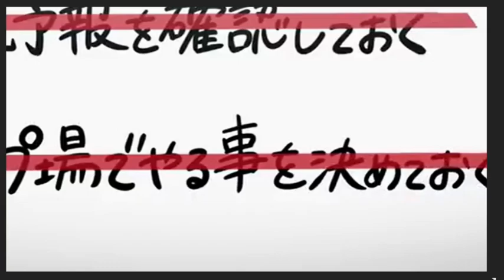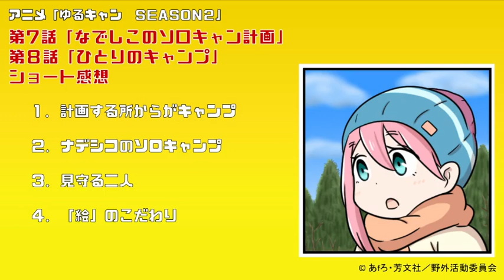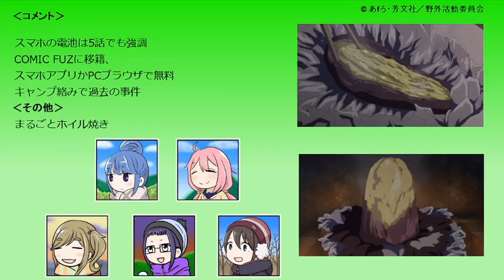【ゆるキャン△二期７・８話感想・考察】衝撃の伏線回収！？なでしこ見守り隊の二人は…【season2】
【原作コミックス】

【欲しい物リスト】カンパいただければ励みになります。

【関連リンク】
最新話がABEMAで最速配信！